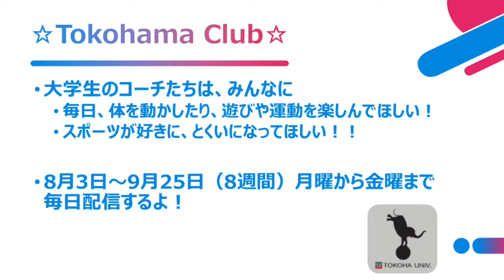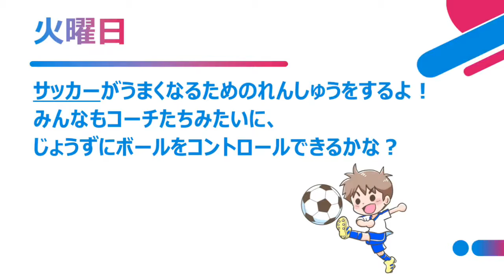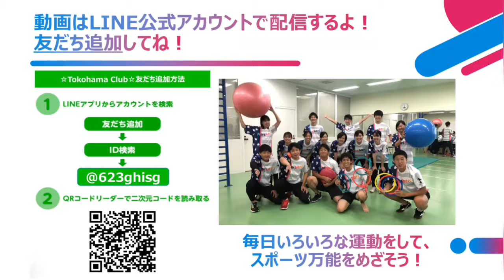とこはキッズオープンキャンパス【講座I】Tokohama Clubで毎日体を動かそう！（紹介動画）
サッカーや野球、バスケにテニス。みんなはどんなスポーツが上手になりたいかな？
大学生のコーチたちが、運動が上手になるコツをシリーズで教えます。
素早い動きができる、状況判断がはやいなどのコオーディネーション能力をつけるトレーニングや様々なスポーツのスキルを紹介します。夏休みの間に毎日挑戦して、お友達と差をつけよう！
（※吉田ゼミのLINE公式アカウントに友達登録してね!!）